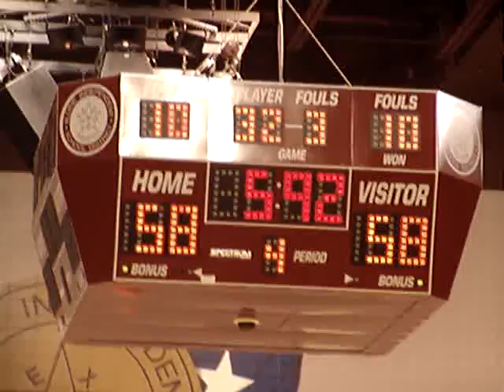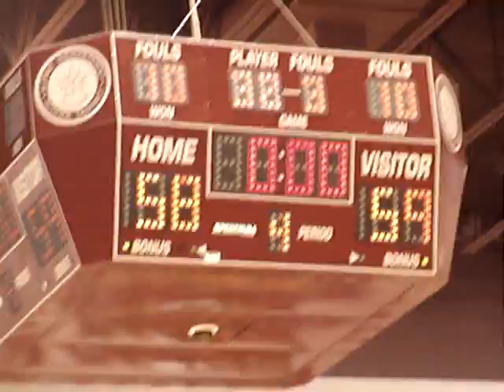FINAL PLAY (minus the play)